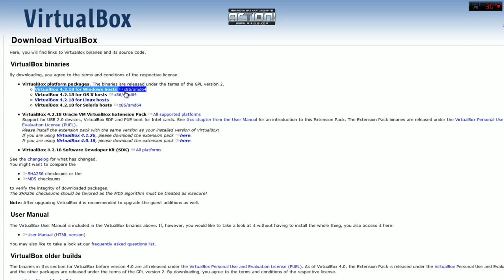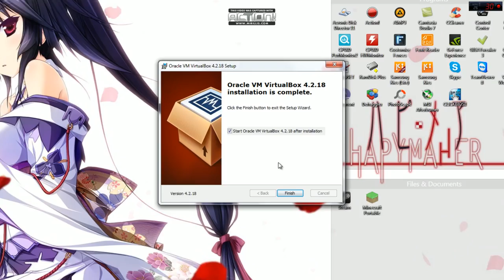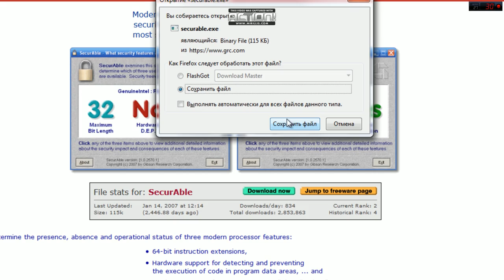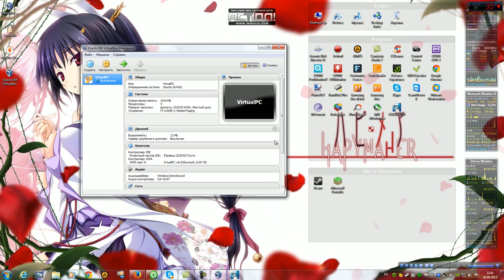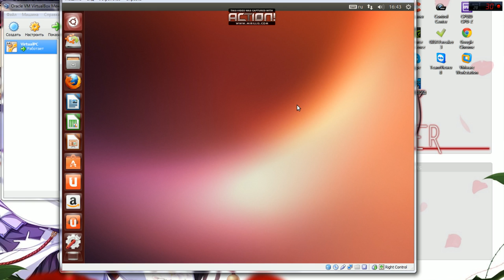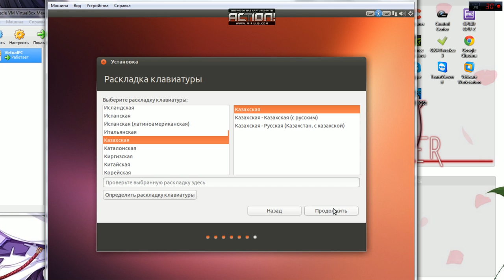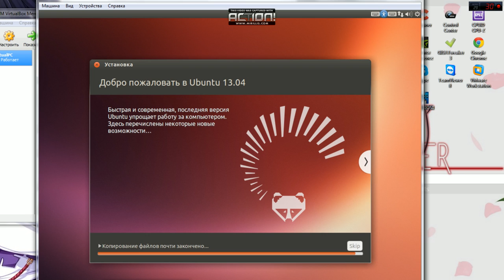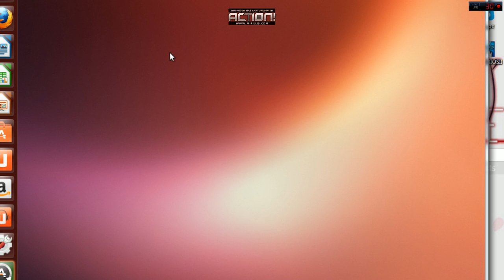Подробная установка Linux Ubuntu на виртуальную машину (VirtualBOX)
Показана подробная установка ОС Linux Ubuntu на виртуальную машину VirtualBOX.
Видео предназначено для начинающих пользователей, все детально с объяснениями.
Ссылки по видео:
Как смотреть видео:
• Желательно смотреть в 720p или 1080p качестве для четкого изображения.
• Также можно скачать видео в HD качестве и смотреть через проигрыватель. Инструкция как скачать любое видео с Youtube
Soundtracks:
• Первая: Rameses B - Moonlight
• Вторая: Rameses B - Lone Wanderer